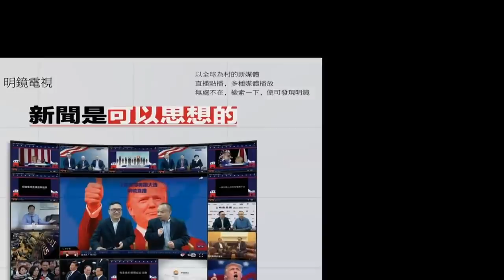人生之中 | 宋永毅 何频：美国总统图书馆的功能，图书馆进入焚书时代（20190130 第74期）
0:40 图书馆的观念已经发生了大变化，现在的图书馆最重要的功能是学习和研究的空间。现在的图书馆书籍更新速度加快，电子书所占比重增多，宋永毅教授所在大学图书馆去年就扔掉了5万到6万本书。现在的图书馆都形成了网络，一个图书馆没有的书可以从另外的图书馆调过来。在中国，政府控制书号，而在美国，则是由图书馆负责，25美元就可以买一个。在美国，出书只要不想进图书馆的话，是不需要书号的。
16:20 美国总统喜欢捐建图书馆，如里根图书馆和卡特图书馆等。中国人喜欢给美国著名的图书馆和联合国捐图书和字画，作为炫耀的资本。

嘉宾：宋永毅 教授
主持：何频@nyhopin

延伸阅读：

人生之中 | 宋永毅 何频：神秘团队将中共文件运到美国，在美国图书馆如何查阅中国资料？毛泽东的图书管理员之职（20190126 第73期）

人生之中 | 宋永毅 何频：美国图书馆如何收藏中共文件、拥有多少文革资料（20190123 第72期）

01：00 天下看北京（周四）
03：00 专栏节目**（周日）
08：00 人文历史节目***（周六）
09：00 明镜书刊（周六）
10：00 纽约看天下（周一至周四）| 中国研究院（周五）伦敦看天下（周日）
11：00 明镜编辑部（周一至周四）| 文革史记（不定期）
14：00 大事小评（周五）
15：00 南央讲故事（周日）
15：30 华盛顿看天下（周五）
21：00 今天大新闻（周一至周五）
22：00 台北看天下（周日）
23：00 财经全观察（周一二四五）
不定时：点点今天事（每日）
**专栏包括：刘仲敬思想，寻找大饥荒、慢山微语、巴黎艺术
***历史包括：历史明镜、友渔读书、人生之中、网言网事

04：00 世界新闻
05：00 中国新闻
06：00 今日华尔街
07：00 全球新闻连报（每日）
14：00 中国新闻
18：00 今日华尔街2
19：00 全球新闻连报2（每日）